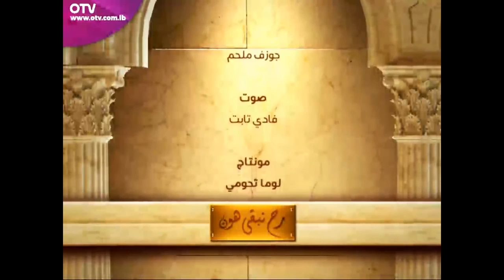El Koussa, Karim – Jesus the Phoenician – OTV Interview [2015]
Award Winning Lebanese Author Karim El Koussa appears on Wednesday, December 9, 2015, on the OTV's most intellectual night show, "Rah Neb2a Hon - رح نبقى هون", around 09:30 PM. A great 55 minutes interview with poet and thinker Habib Younes.